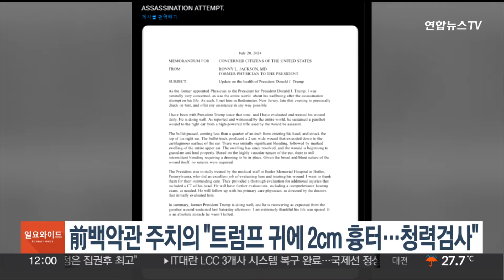前백악관 주치의 "트럼프 귀에 2cm 흉터…청력검사 예정" / 연합뉴스TV (YonhapnewsTV)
前백악관 주치의 "트럼프 귀에 2cm 흉터…청력검사 예정"

암살 시도 당시 발사된 총탄이 도널드 트럼프 전 미국 대통령의 귀에 2cm가량의 흉터를 남긴 것으로 확인됐습니다.

현지시간으로 20일 트럼프 전 대통령의 백악관 주치의였던 로니 잭슨 연방하원의원은 자신의 소셜 미디어에 "총탄이 4분의 1인치, 약 0.63cm 차이로 비껴갔다"고 공개했습니다.

또 "총탄의 궤적이 만든 흉터는 2cm 넓이로, 귀의 연골 표면까지 이어졌다"고 설명했습니다.

잭슨 의원은 "현재 상처가 아물어가는 과정이지만 간헐적인 출혈로 붕대를 부착해야한다"고 덧붙였습니다.

그러면서 "트럼프는 앞으로 추가 검진을 받게되며 종합적인 청력검사도 필요하다"고 밝혔습니다.